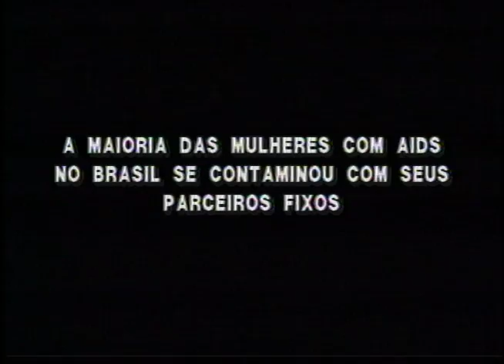A Cerca - Gestos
A cerca.

Boa Vista
Recife, PE
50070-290